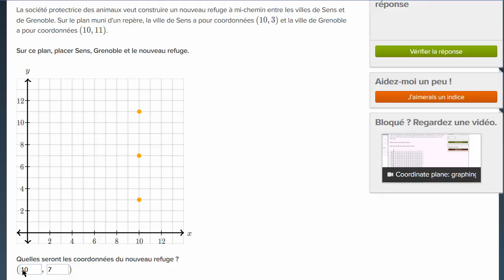Placer des points dans un repère - un exercice concret